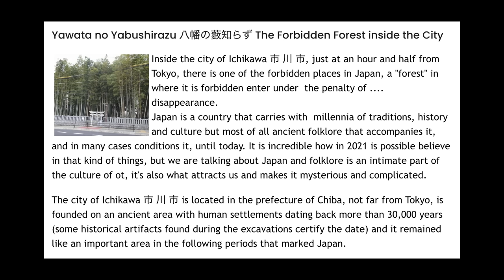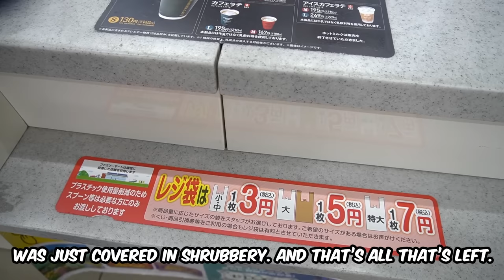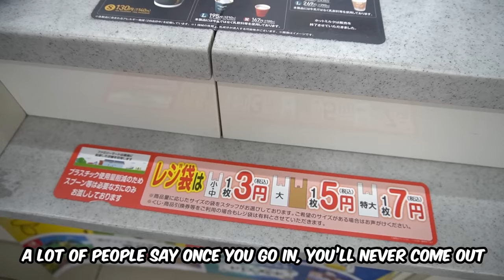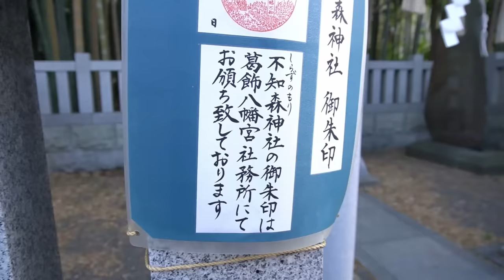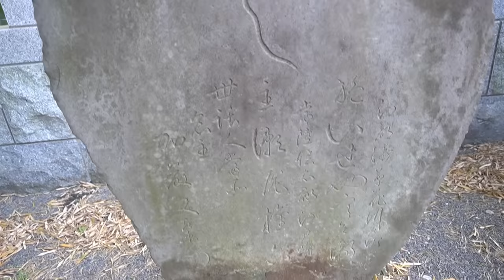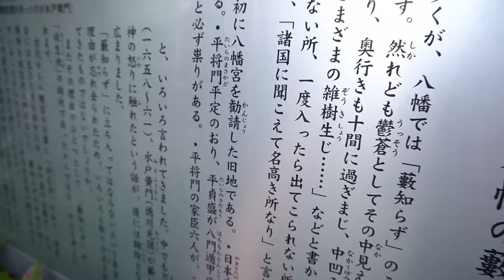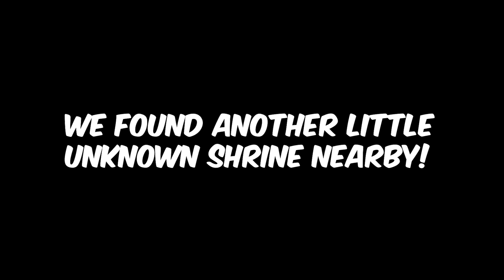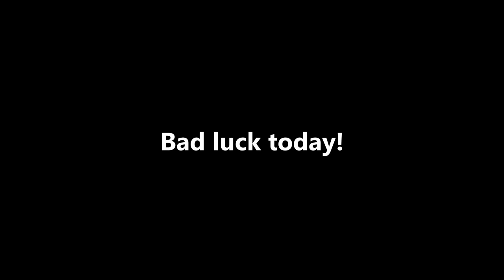I Went into Japan's Forbidden Forest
Going to Yawata no Yabushirazu - located in Chiba prefecture, it's said that those who enter this forest will never come out.

▽CREDITS▽
This video was edited by me and GreenNoize

Intro and Outro animation:
Cursed Mark